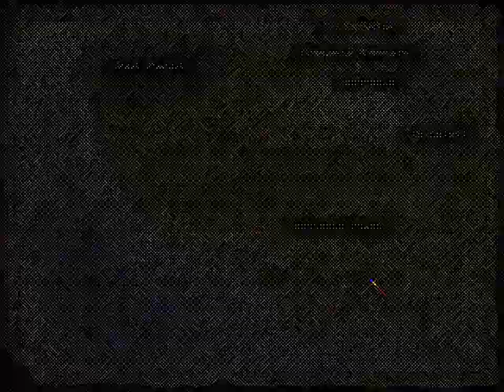HDC Brave Soul En Patched Part 107 HD Alicia, Karen & Clare Run Quests and Choices to get P1 Pwslc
Doing quest 2 members that like the same answers for maximum effect.

Even with 1 k sub I was not accepted in the youtube partner program. Anyone know why? I want to earn with my 3k+ vids but if that is not possible then I'll have to focus on something else instead. If I delete/transfer those to a sub channel of mine will I finally be able to join the youtube partner program I wonder. What do you guys think?